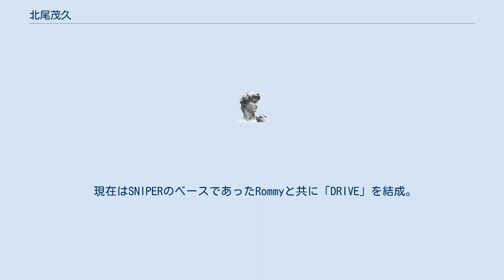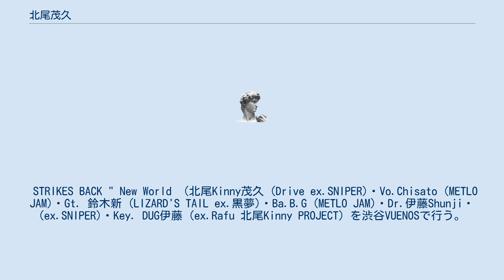北尾茂久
北尾 茂久（きたお しげひさ、1962年8月21日 - ）は、愛知県名古屋市出身。
ボーカル・パーソナリティー。
 芸名・通称は、「北尾Kinny」・「Kinny」・「Kinnyさん」・「北尾KinnyのROCKぱわーすてーしょん」・。
 名城大学商学部卒業。
 1980年代、SNIPERのVO KINNYとして活動。
 現在はSNIPERのベースであったRommyと共に「DRIVE」を結成。
queenなどのトリビュートバンドとライヴ活動やFMパーソナリティーをしている。
 スナイパーの前身バンドであるトラブルメーカーが存在。
 トラブルメーカーは当時、高校生バンドとして、中部地区だけでなく全国的規模でコンテストを総ナメした。
ロッキンＦ主催のコンテストでも準優勝。
後にスナイパーでも演奏されていた「眠れぬ夜」や「DEDICATE」等の曲もトラブルメーカー時代の曲であると言う。
 STRIKES BACK " New World （北尾Kinny茂久 (Drive ex.SNIPER)・Vo.Chisato (METLO JAM)・Gt. 鈴木新 (LIZARD'S TAIL ex.黒夢)・Ba.B.G (METLO JAM)・Dr.伊藤Shunji・(ex.SNIPER)・Key. DUG伊藤 (ex.Rafu 北尾Kinny PROJECT）を渋谷VUENOSで行う。